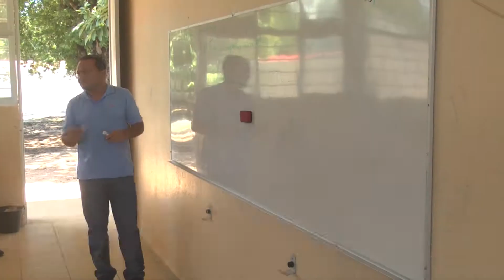Niños chiapanecos a clases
Inicia ciclo escolar 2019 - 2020  más de un millón 800 mil alumnos de nivel básico en Chiapas.